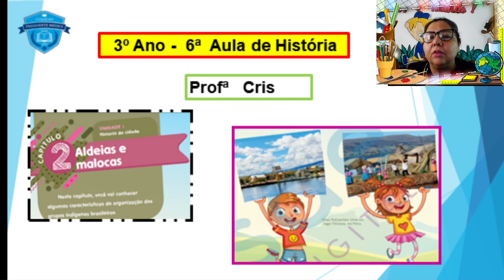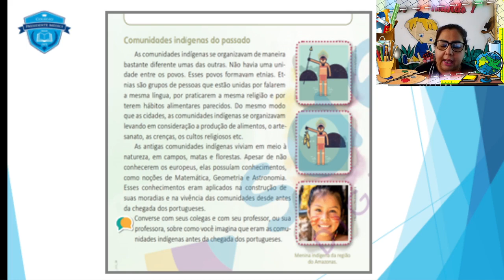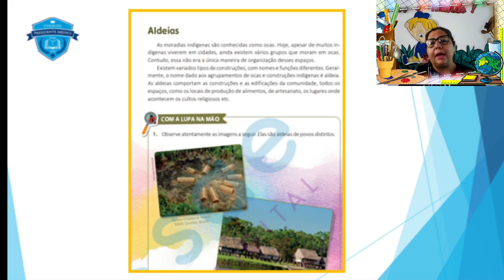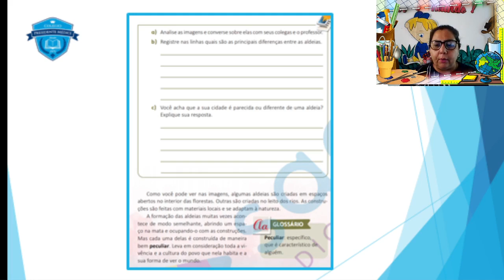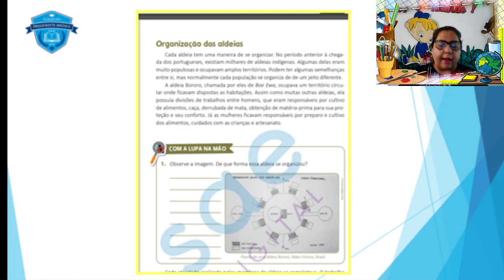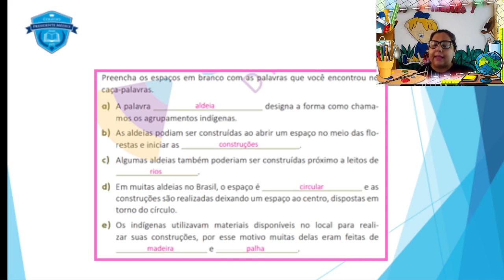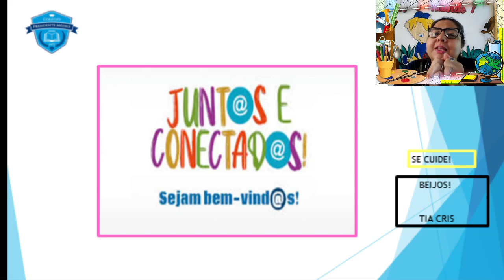2ª semana fevereiro 6 ª aula de história 3º ano